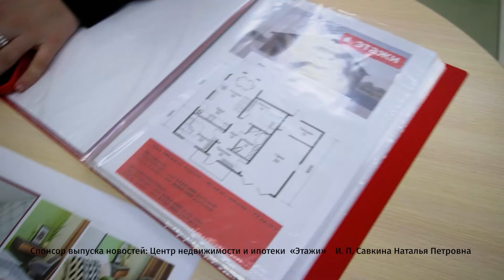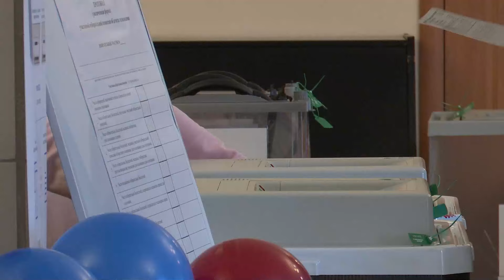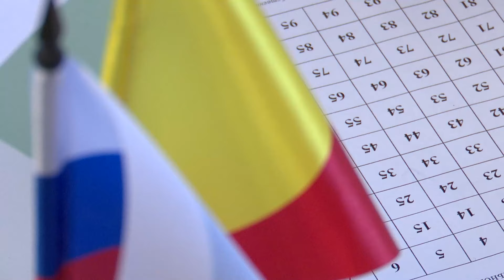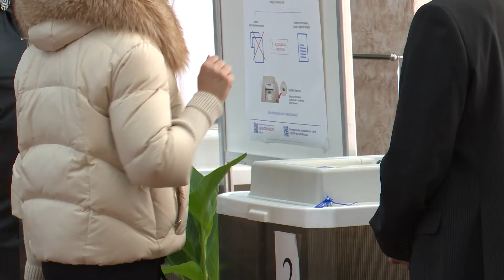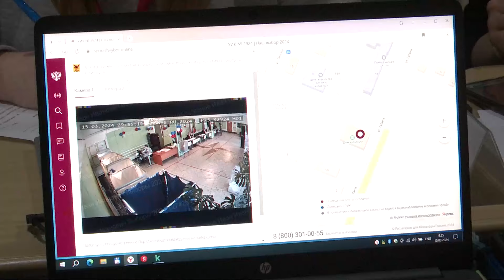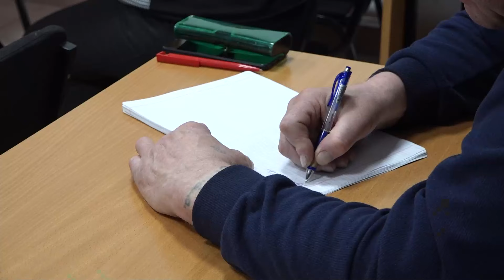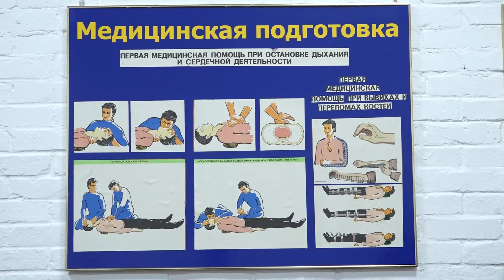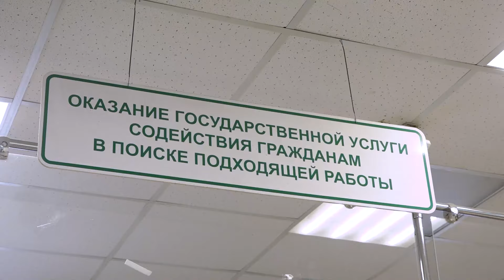Новости Читы и Забайкалья - 15 марта 2024 года